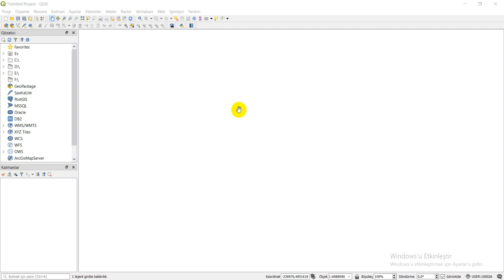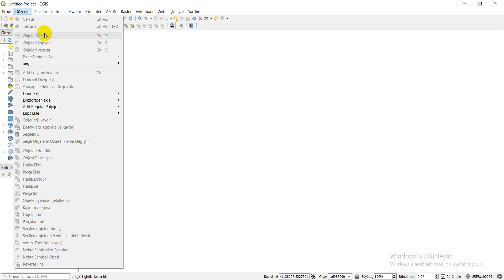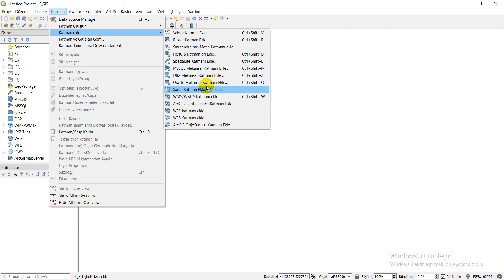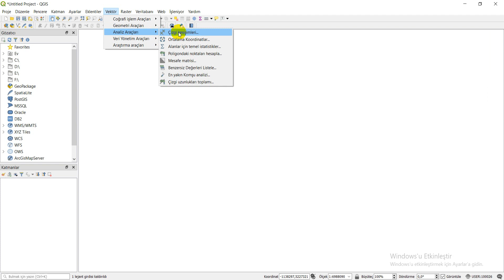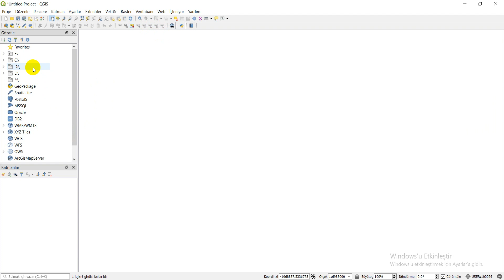QGIS Eğitim 1. Bölüm I Masaüstü Araçları